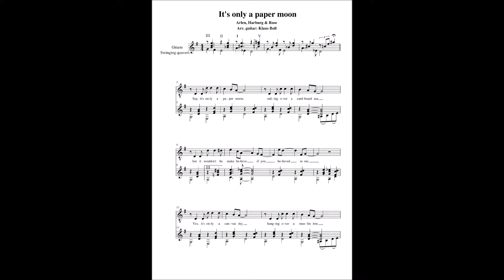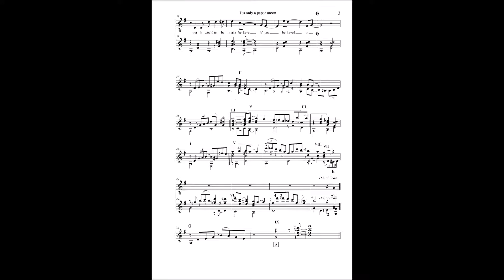It's only a papermoon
Cover Version. Originally written by Arlen, Harburg & Rose.
Version for vocals & guitar.